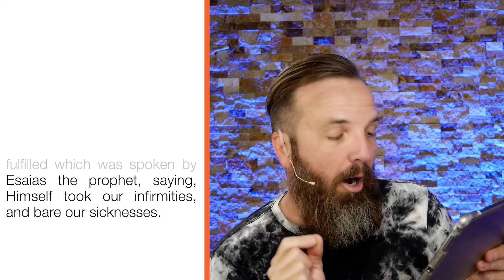Healing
Pastor T. L. Sadler continues the series "The Ministries of Jesus" by sharing that Jesus still heals today, and He has the power to heal us both spiritually and physically.

RChurch is a non-denominational church in Madison Wisconsin.